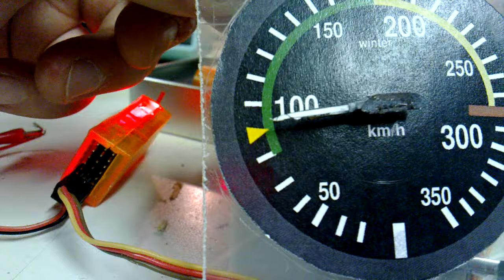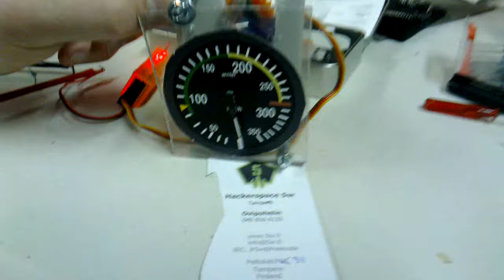Prototype airspeed indicator for simulator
Testing a prototype of a airspeed indicator to be used in a flight simulator. Rotation range is not long enough, but it might be enough when using extra long PWM range. Accuracy is good enough.